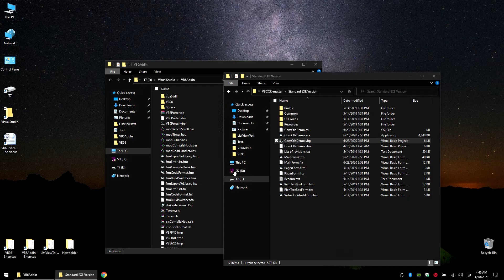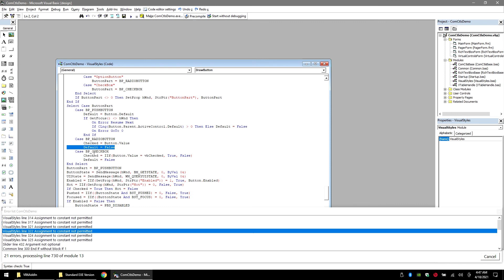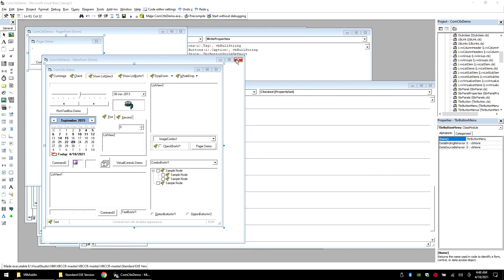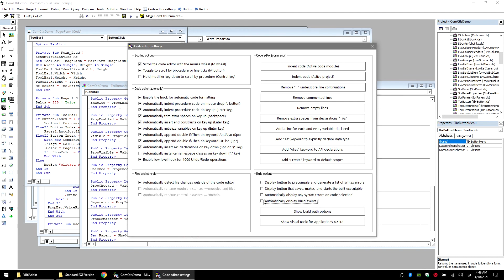VB6 undo/redo increased, and low level build switches